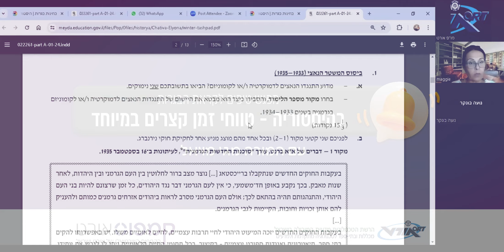בגרות בהיסטוריה: טווחי זמן קצרים במיוחד